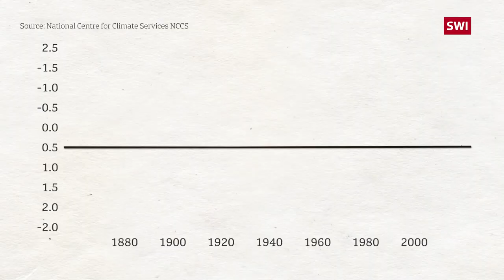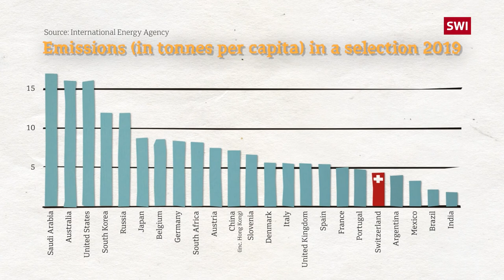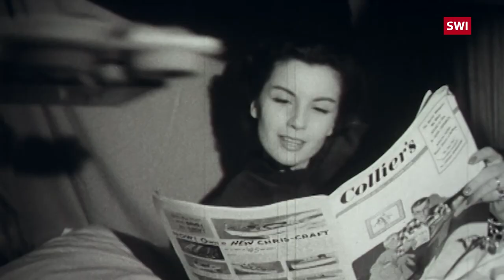The reality of climate change in Switzerland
In landlocked Switzerland temperatures are rising faster than in regions that benefit from the ocean's cooling effect. The first explainer video of our two-part series shows how climate change is affecting the Swiss landscape, the economy and its people.

While global average temperatures are 0.85 degrees Celsius above pre-industrial levels, Switzerland has seen an increase of two degrees over the same period. Since 1850, its glaciers have lost 60% of their volume. The country risks losing an important water reservoir as the glaciers continue to melt, affecting farming, hydropower production and transport on Europe’s main waterways.

The Swiss travel lots by train, and Swiss trains run on hydroelectric power. But high levels of convenience and consumption of imported goods jack up the national carbon footprint. How does it compare to other countries? Find out in this video.

To see what Switzerland is doing to fight climate change, also watch part two of this series,

At the United Nations climate change conference (COP26), Switzerland will push for all countries to commit to limit global warming to 1.5°Celsius. But after voters rejected a new CO2 law, can Switzerland credibly ask others to do more? Read our stories